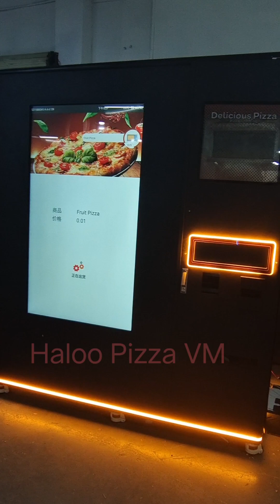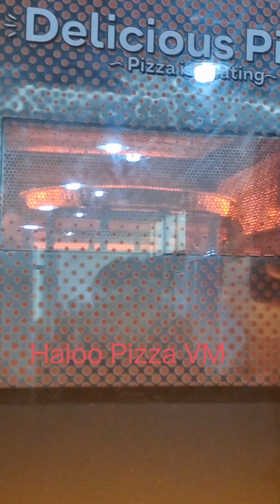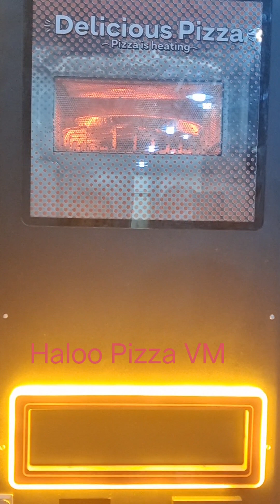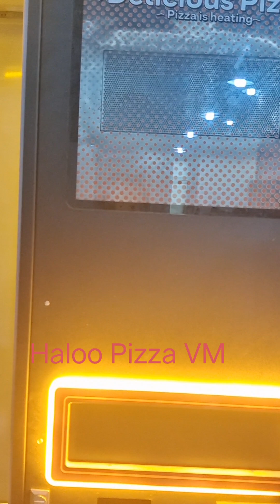Hot Pizza Vending Machine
Pizza vending machine hot pizza cooking vending machine
Haloo vending machine